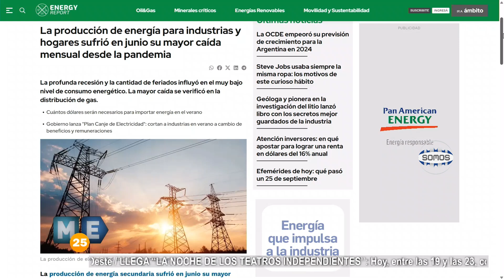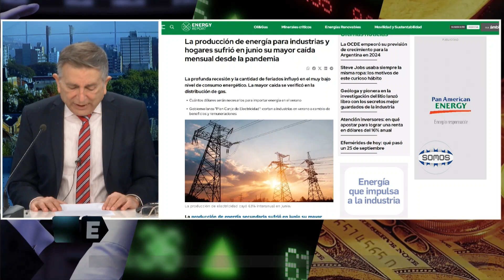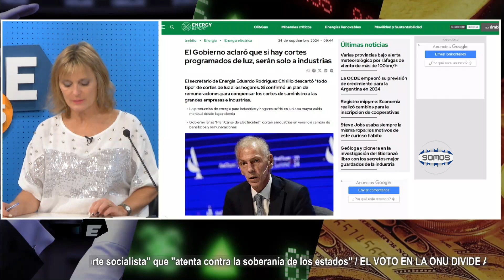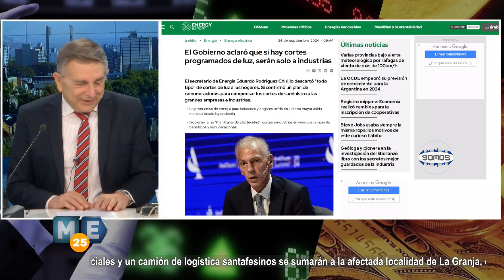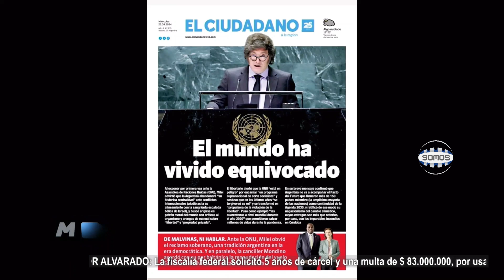LA EDITORIAL DE OSCAR BERTONE DEL MIÉRCOLES 25 DE SEPTIEMBRE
Noticias destacadas de hoy en @mexpressrosario analizadas por @bertoneoscar en SomosRosario
➡Miralo en por nuestro canal de YouTube